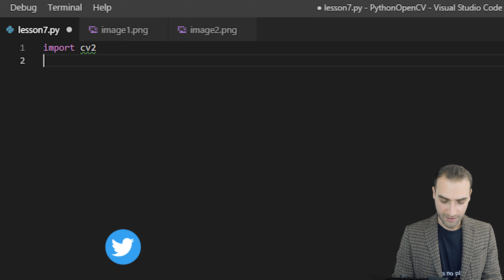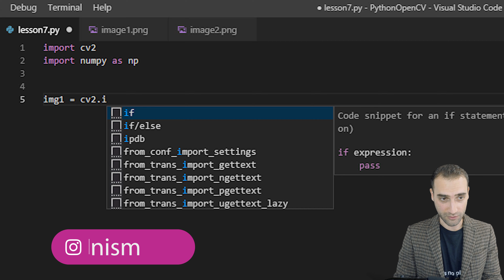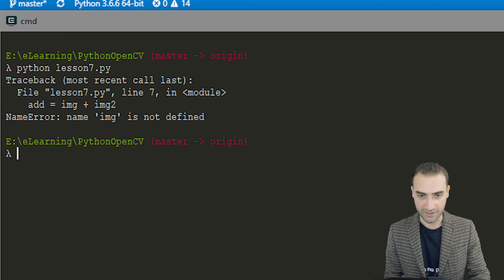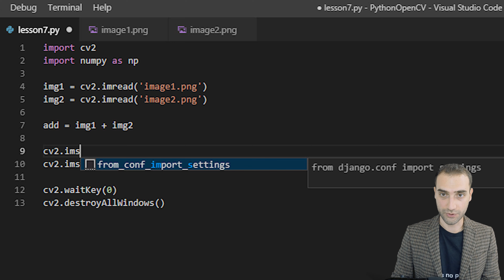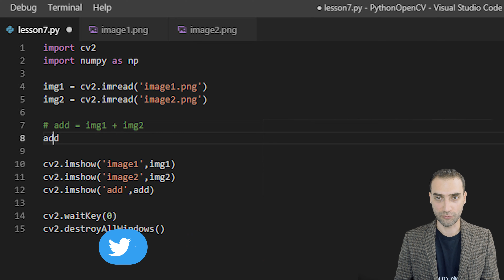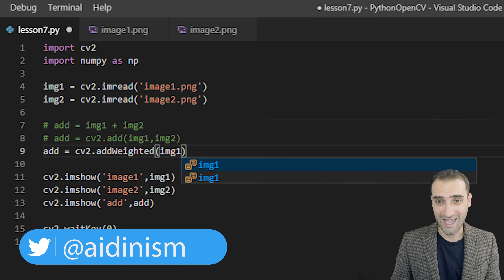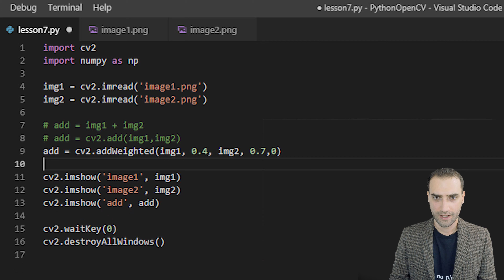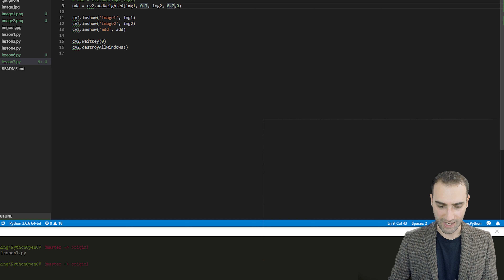آموزش پردازش تصویر در پایتون - جلسه 7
دوره آموزشی رایگان پردازش تصویر، تشخیص چهره و اشیا
با استفاده از اوپن سی وی در زبان پایتون
Image Processing

OpenCV in Python

Object Detection

Face Detection

لطفا ویدیو رو لایک کنید و عضو کانال شوید